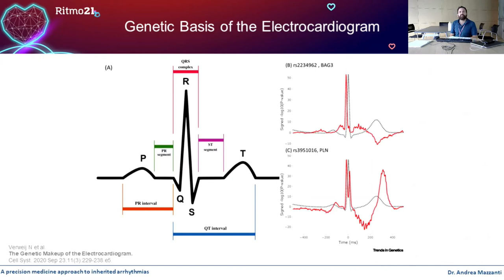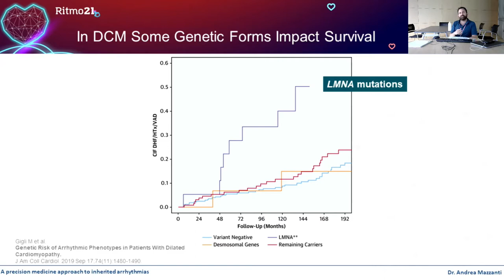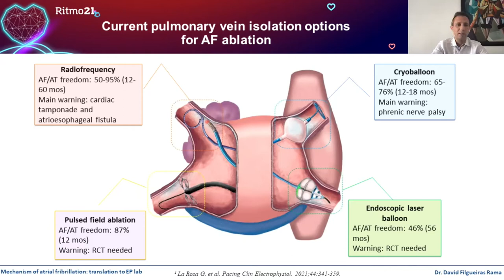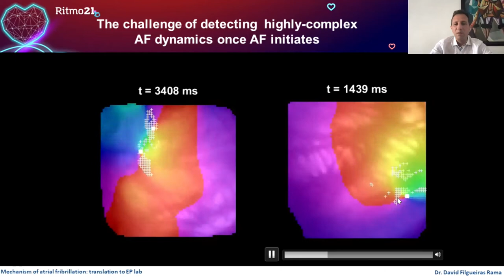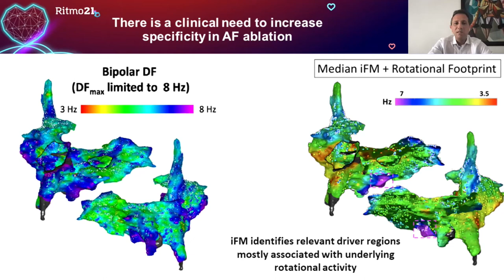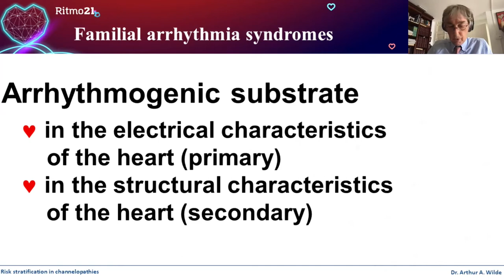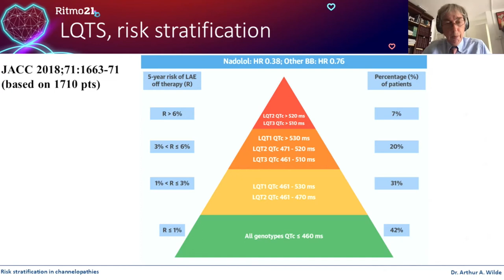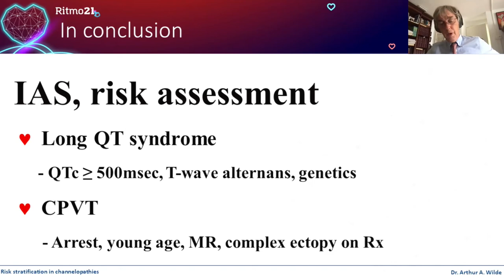From bench to bedside in arrhythmias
Reunión Virtual de la Asociación del Ritmo y de la Sección de Estimulación Cardiaca de la Sociedad Española de Cardiología.